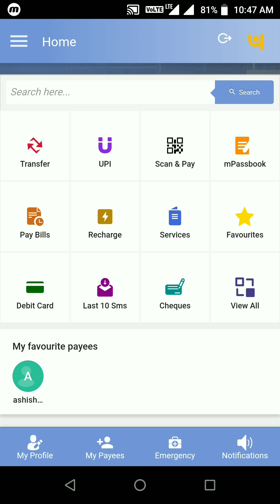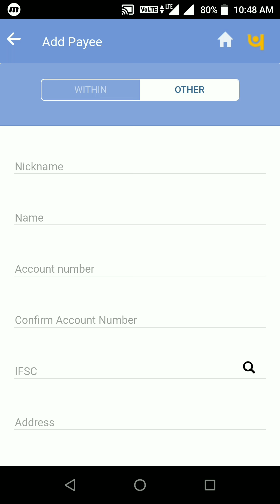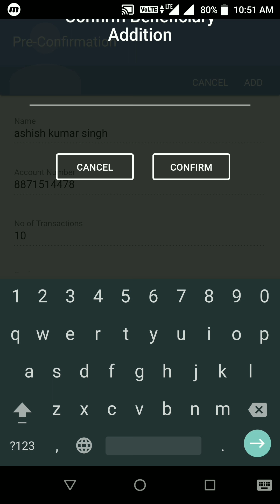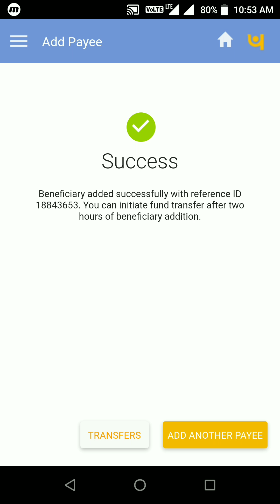How To Add Beneficiary In PNB One | Punjab National Bank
Pinterest This video is about how to add beneficiary in PNB one Mobile Banking application to send money to account, With the help of this video you can easily add beneficiary for any transaction in the future! thank you!

Add Me As A Friend On Social Media Sites